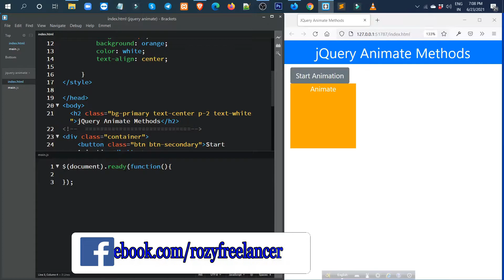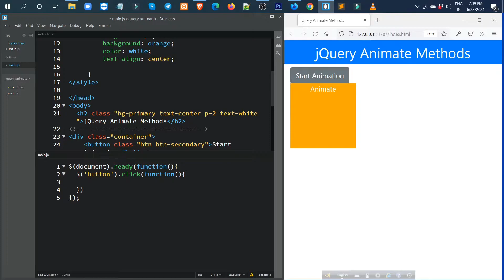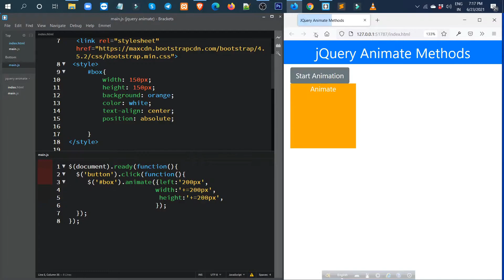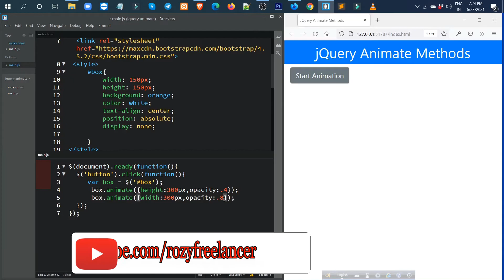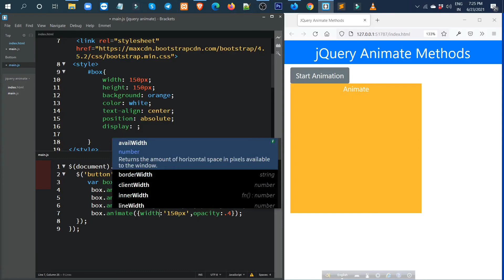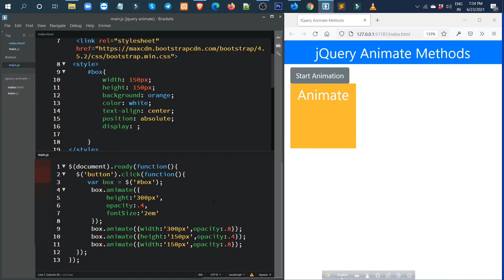JQuery Animate Method Tutorial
In this tutorial, we will learn jQuery Animate method with example.